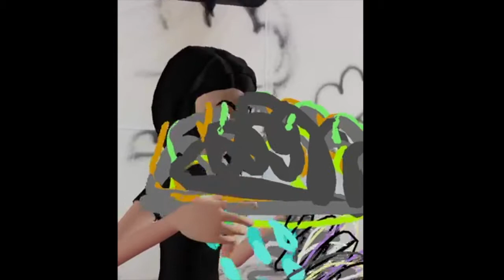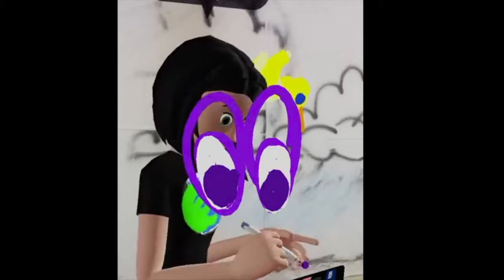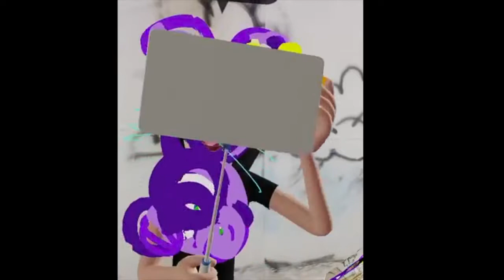Mixed Drawings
Draw Together: VR Garden is a live drawing show hosted by Paige Dansinger. She is the founder of Better World Museum, and Inaugural Facebook Community Leadership Fellow. Draw Together is created in Virtual Reality using Facebook Spaces.